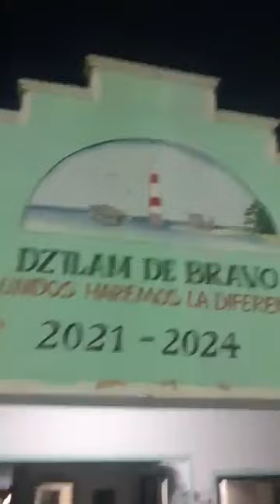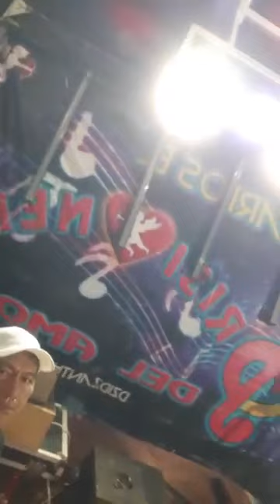yobain el prisionero